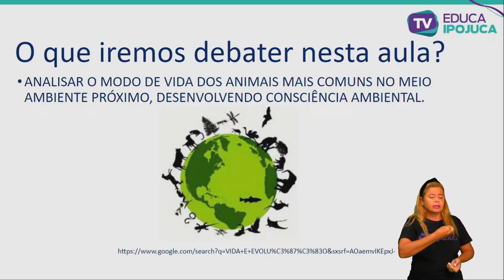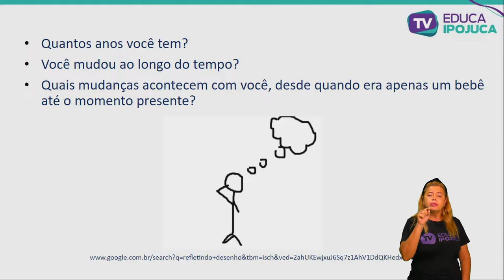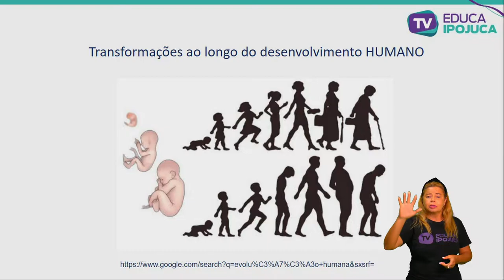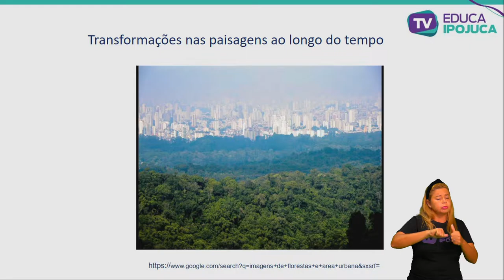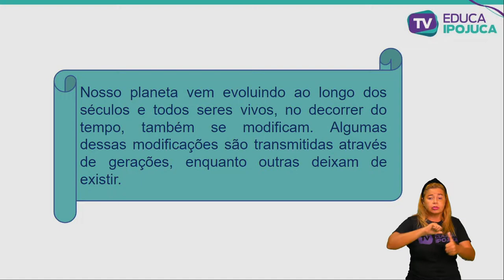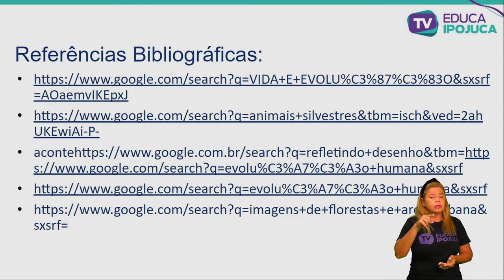CIÊNCIAS - CARACTERÍSTICAS E DESENVOLVIMENTO DOS ANIMAIS - EJA II - AULA N°001